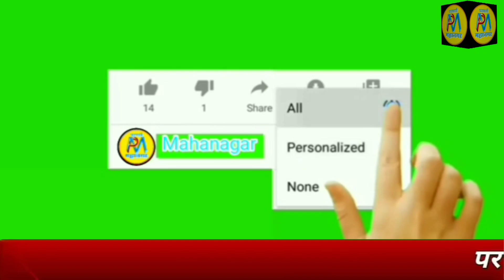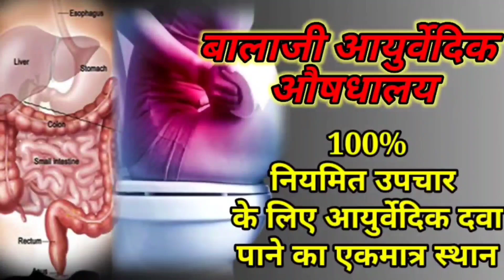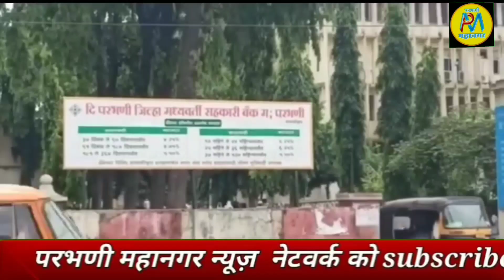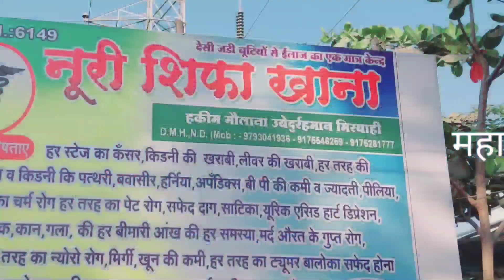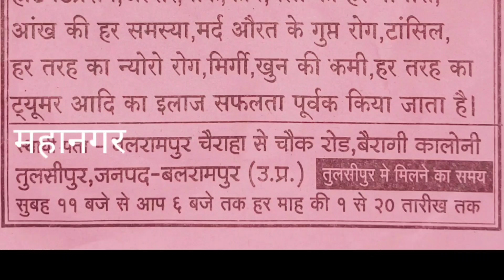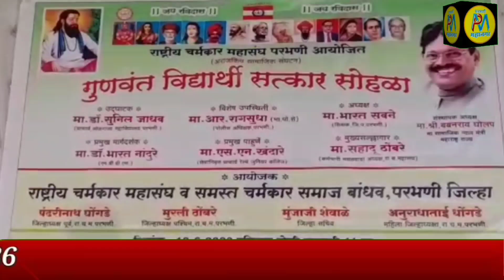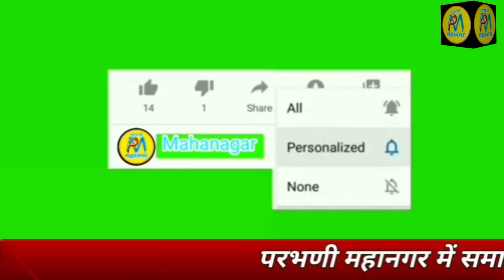18 Jun | कार दुर्घटना में PSI की मौत:दो जख्मी | झाडों को बचाने के लिए इन्सानी जंजीर द्वारा अंदोलन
PDCC बैंक के पेंशनर कर्मचारी हाय कोर्ट में करेंगे याचिका
कृ.बा.स के पेंशनर कर्मचारी संघटना की सर्वसाधारण सभा संपन्न
चर्मकार महासंघ की ओर से गुणवंत छात्राओं का सत्कार संपन्न
बिस्मिल्ला खान हज के लिए रवाना:नागरिकों ने किया सत्कार
कार दुर्घटना में PSI की मौत:दो जख्मी
झाडों को बचाने के लिए इन्सानी जंजीर द्वारा अंदोलन

►SOCIAL MEDIA •

.9423443436